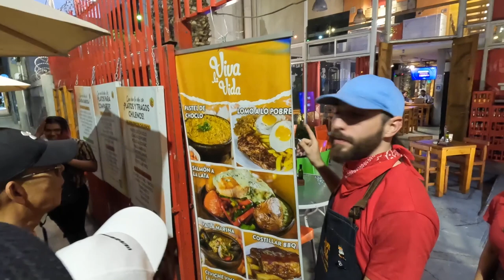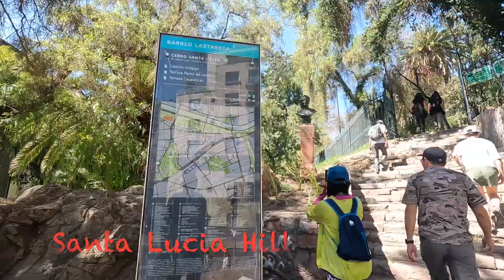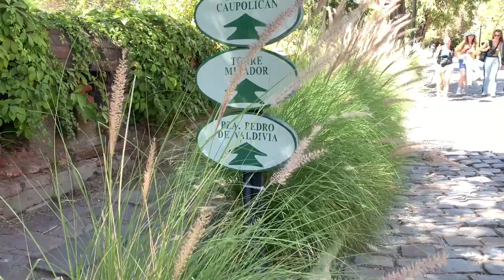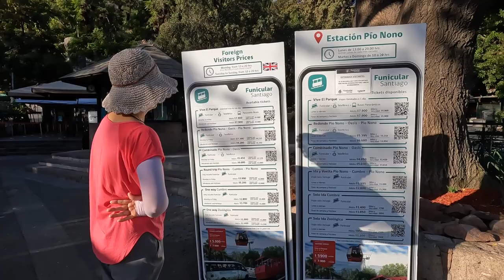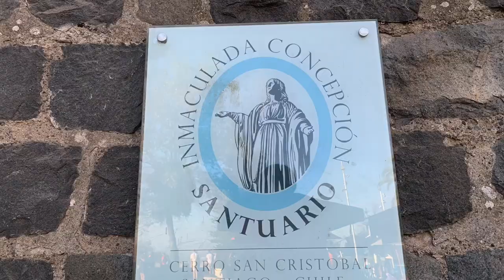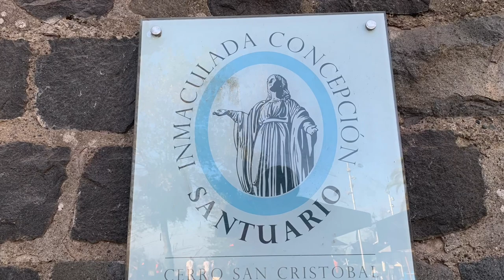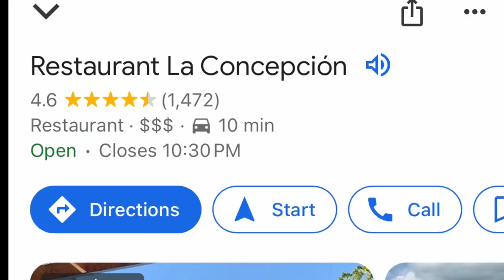智利首都 - 圣地亚哥(Santiago de Chile)、智利重要港口 - 瓦尔帕莱索（Valparaiso)，当地美食佳肴推荐。南美州之旅（六）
在各个国家和城市旅游观光，主要景点的观赏和打卡固然重要；品尝当地美食也是不容错过的重要环节。视频中展现的餐厅值得推荐。